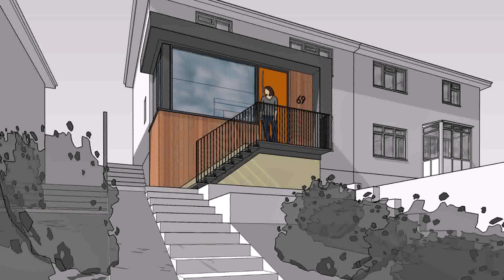Porch Extension Designs Uk